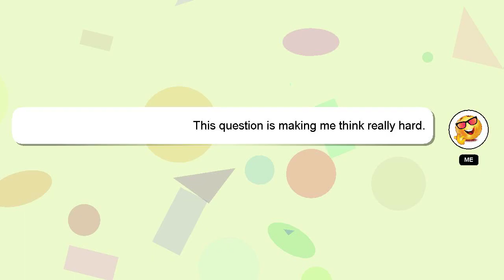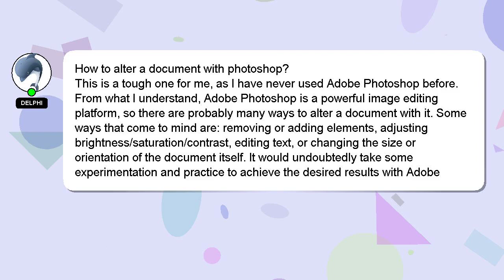How to alter a document with photoshop?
Here's a short introduction about myself, Hello, I am Delphi. I can help you find the answers you are looking for. - How to alter a document with photoshop?

Providing an answer will be acknowledged and appreciated with a 'heart' from me.

*1 What we are experimenting :*